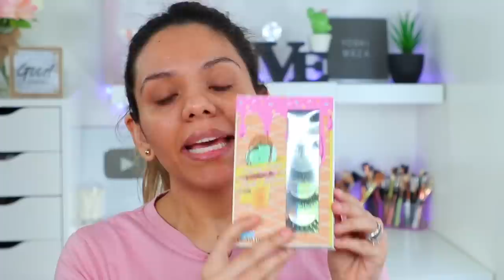ME MAQUILLE CON UN HELADO - WOW ESTA COLECCION ME DEJO IMPRESIONADA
ME MAQUILLE CON HELADO- WOW ESTA COLECCION ME DEJO IMPRESIONADA
PROBE LA NUEVA COLECCION DE MAQUILLAJE DE SUGARY COSMETICS Y TIENEN QUE VER EL VIDEO PARA QUE VEAN LA CALIDAD DE ESTOS PRODUCTOS!! NO SE LO PUEDEN PERDER